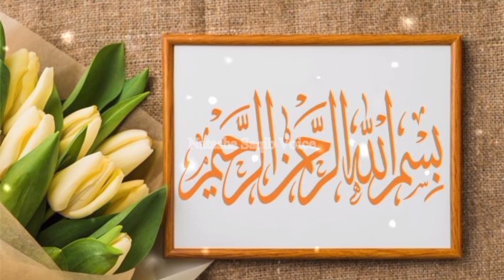Who was Yazid and where and In which country he buried | condition of yazid's grave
Yazeed Ki Qabar Real Video | Yazeed Ki Qabar Kahan Hai | یزید کی قبر کہاں ہے؟